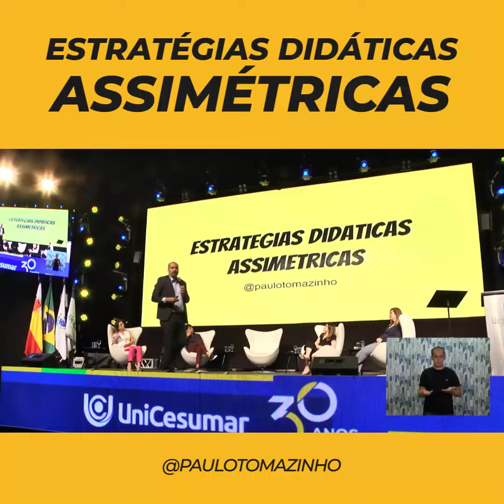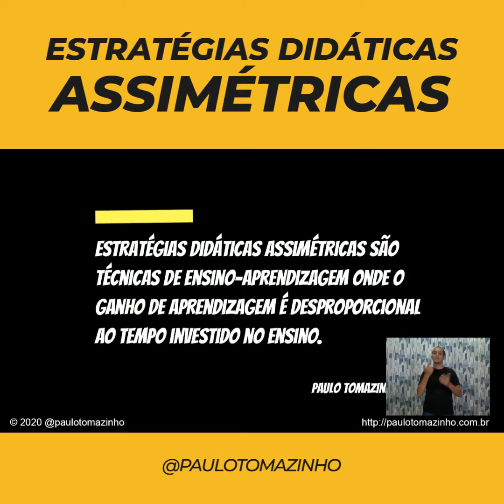Estratégias Didáticas Assimétricas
Estratégias Didáticas Assimétricas são técnicas de ensino-aprendizagem que criei para possibilitar um ganho de aprendizagem desproporcional ao tempo investido no ensino, ou seja, o professor não prejudica o cronograma de aulas e consegue aumentar o aprendizado de seus alunos.
Vamos arriscar?
Saiba mais sobre o conceito nos cursos Estratégias Didáticas: evidências científicas e Estratégias Didáticas: exemplos práticos.